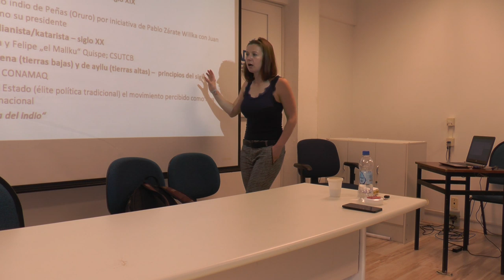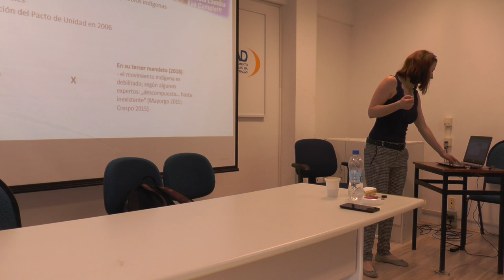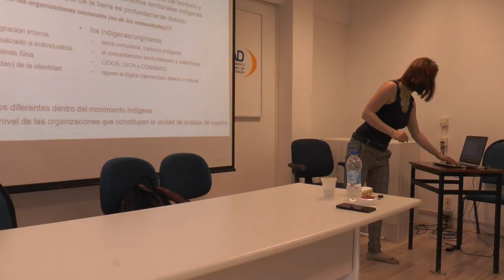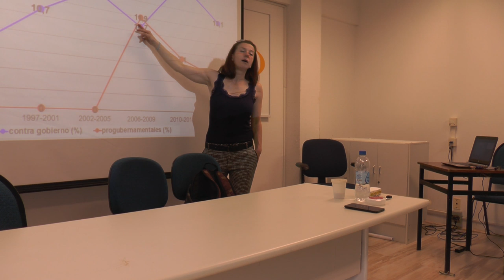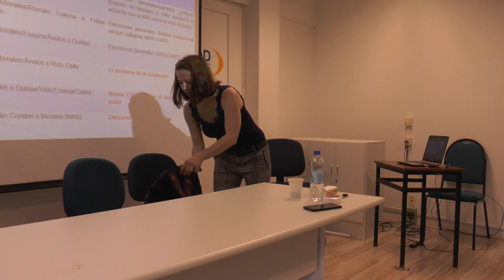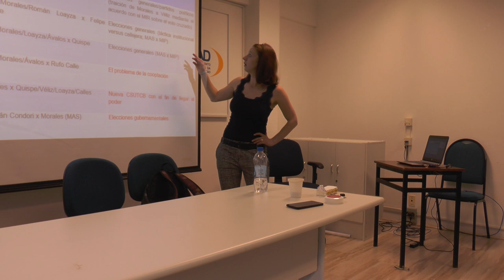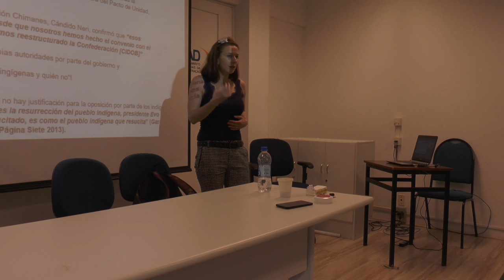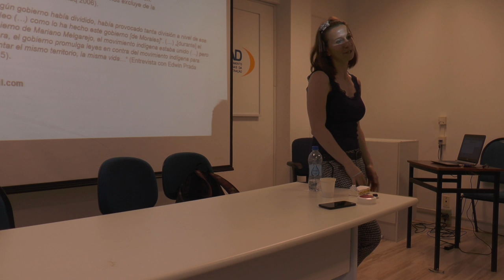Os movimentos indígenas na Bolívia - Parte 2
Curso da professora checa Barbora Valiskova, da Universidade Hradec Králové, sobre os movimentos indígenas na Bolívia. Na segunda parte ela discorre sobre os movimentos indígenas, especificamente..